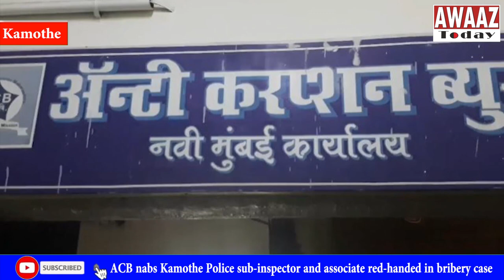ACB nabs Kamothe Police sub-inspector and associate red-handed in bribery case